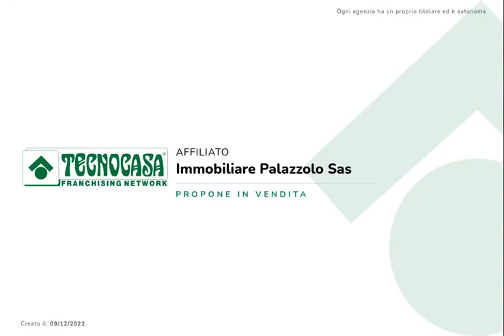Palazzolo: Bilocale arredato con giardino, cantina e box .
Palazzolo sull'Oglio:

In zona San giuseppe, nelle vicinanze della chiesa e delle scuole l'appartamento si trova al piano terra in un piccolo condominio.

L'introvabile giardino caratterizza l'immobile rendendolo ideale anche per chi possiede un cagnolino o in primavera /estate vuole pranzare all'aria aperta.

Dal disimpegno d'ingresso si accede a tutti gli ambienti del bilocale.

Il bagno ha la doccia ed è dotato di una finestra.

Sia dalla zona giorno che dalla camera da letto si accede al giardino.

La cantina ed il box singolo completano l'abitazione.

L'arredamento è compreso nel prezzo.

L'indirizzo dell'immobile è puramente indicativo della zona.